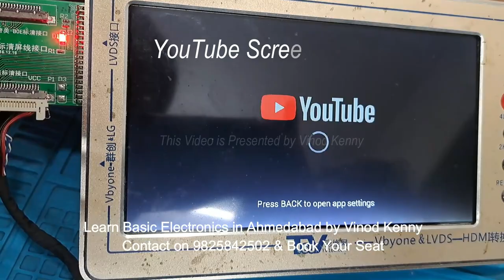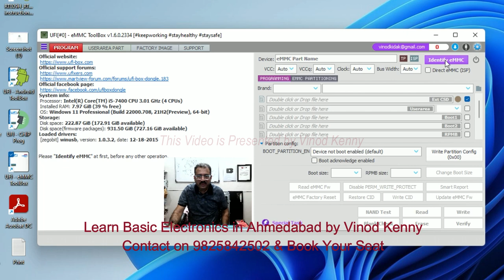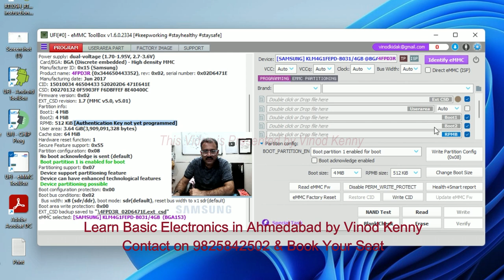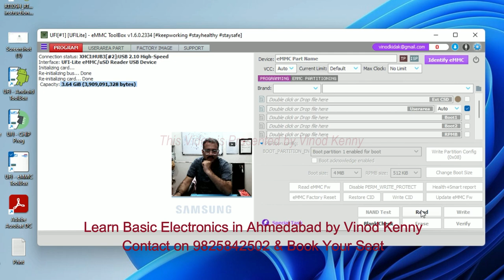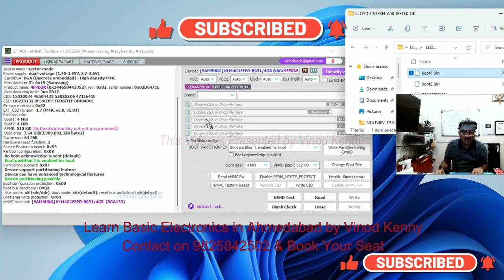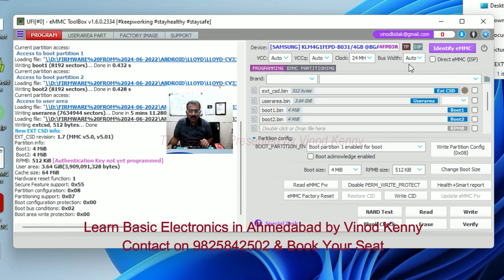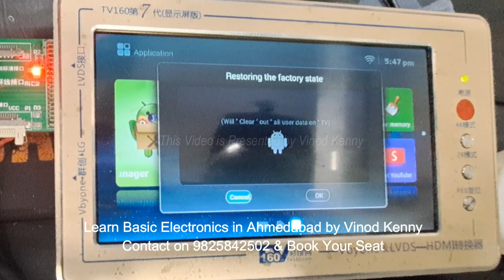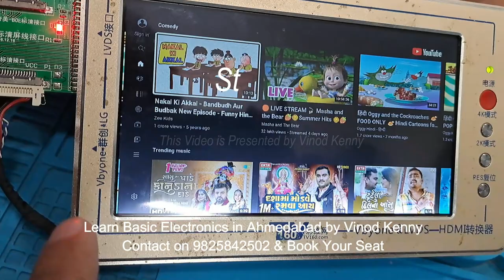LLOYD CV338H A50 YOUTUBE NOT WORKING